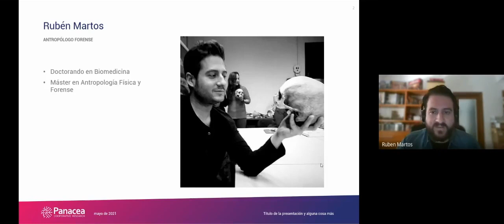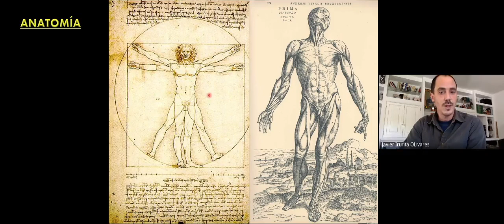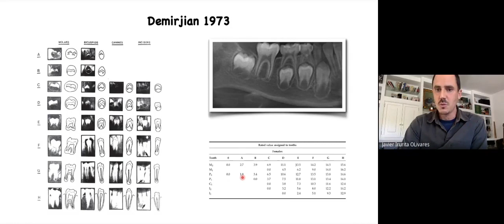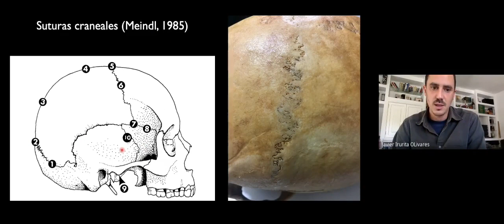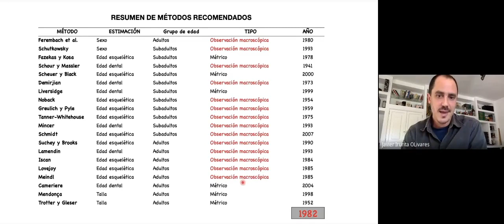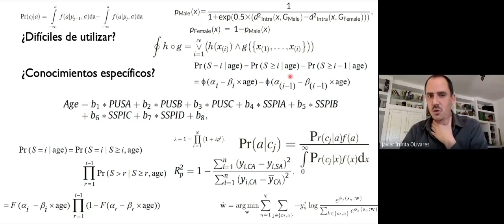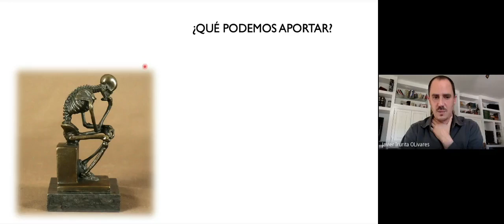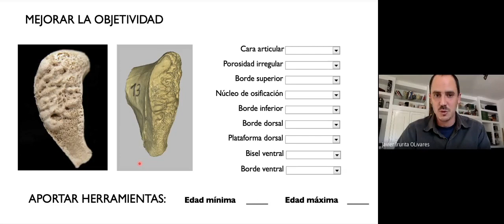Perfil Biológico | Estado actual y retos para la estimación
En el contexto de la Antropología Forense, la estimación del perfil biológico es un recurso fundamental para la identificación humana, ya sea en el caso de personas vivas o de cadáveres en diferentes estados de conservación.

Este evento en vivo fue grabado el 7 de mayo de 2021. Los presentadores de este evento fueron el Dr. Javier Irurita Olivares y Rubén Martos.